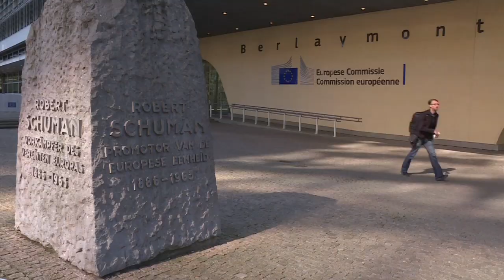Picardo & Garcia meet negotiators in Brussels - 13.07.17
The Chief Minister, Fabian Picardo and the Deputy Chief Minister, Joseph Garcia have met with the EU Deputy Chief Negotiator on Brexit, Sabine Weyand in Brussels. Mr Picardo also had the opportunity to speak to Jeremy Corbyn, who was also in Brussels with the First Minister of Scotland, Nicola Sturgeon and the First Minister of Wales, Carwyn Jones. The trio had met with the EU’s Chief Negotiator, Michel Barnier.